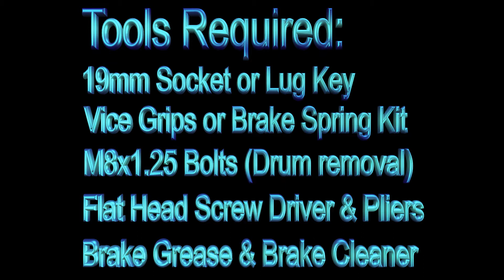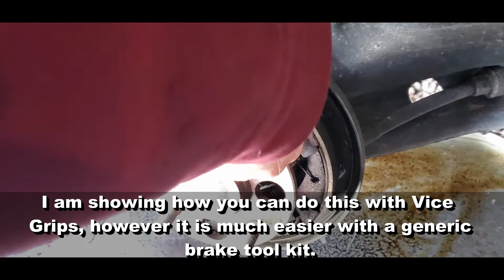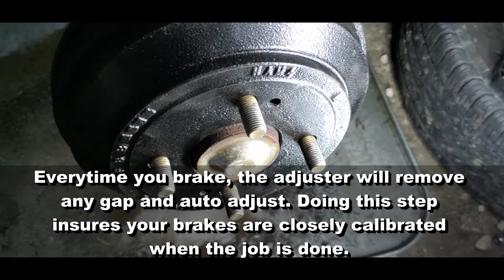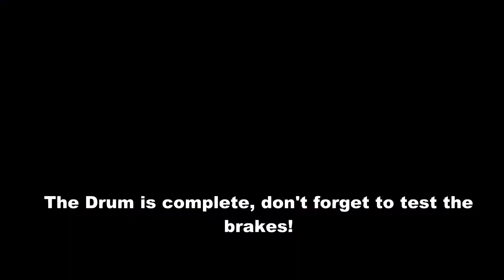REAR DRUM BRAKES Replacement Honda Civic 92 & Up Quick Video! Removal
This is a to the point video that will show every step on replacing the pads on your rear drums on your Honda Civic.
It discusses cleaning, tear down, replacement and lubrication. No stories about my car or my dog etc. The information you need to complete the job.

Your Subscription to my channel is vital at this point to help me get paid. At this point I am making nothing to provide all these videos. Help me grow! Full video views and likes help as well. I always love to hear your feedback as well, it helps motivate me and it also helps make future videos better.

MyHondaFix videos were created to save you time on the job you are currently working on. If this is the specific video you want for the job you are doing, it will provide quick to the point step by step procedures to remove or reinstall certain Honda/Acura Parts.
The goal here is to eliminate all the useless chatter about the person or their car or what they might have had for breakfast... Show me the quick way to get it done using tools I have on hand.